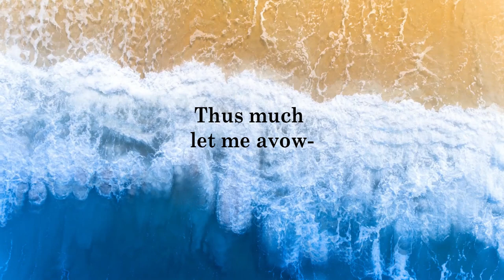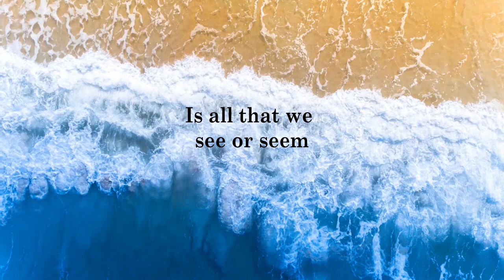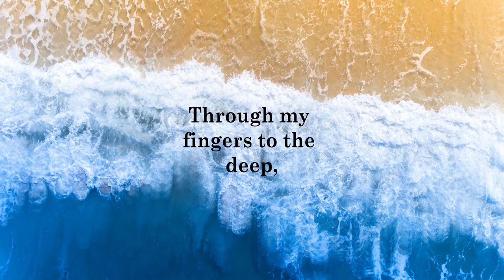♫ Dream Within a Dream - Punaab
Join our Minecraft Earth Server:
JAVA: play.minecraft.net

🎵Credits: punaab